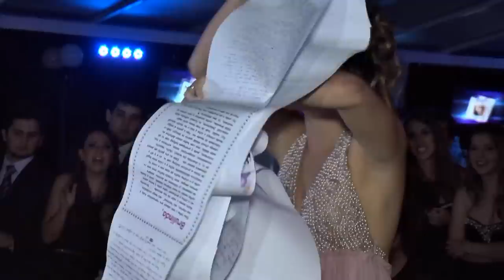Trailer 15 anos Bruna Lacerda